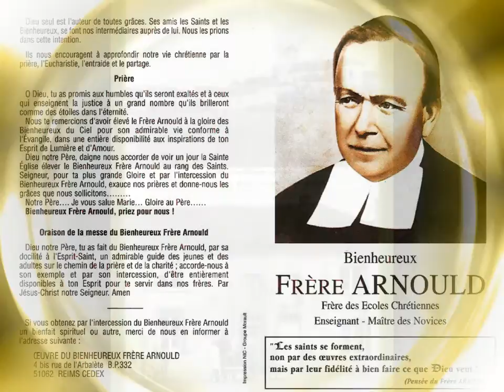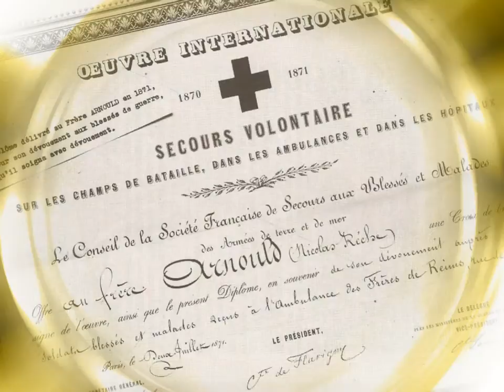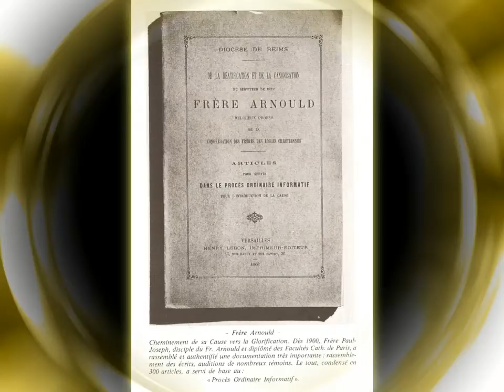FRERE ARNOULD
Jules-Nicolas Rèche, en religion Frère ARNOULD, naquit à Landroff (diocèse de Metz), le 2 septembre 1838. Fils aîné d'une famille de neuf enfants, cinq garçons et quatre filles (une fille, Marie, première-née étant morte au berceau). Jules est baptisé le jour même de sa naissance. Son père, Claude Rèche, est cordonnier du village. Sa mère, Anne Rèche, malgré une santé fragile, se consacre toute entière à sa famille, pauvre, mais foncièrement chrétienne.

A onze ans, Jules quitte l'école pour entrer au ser­vice d'un fermier voisin afin d'aider ses parents à nourrir la famille. Chrétien fervent, Jules aime prier et prolonge parfois assez tard dans la nuit sa rencontre avec Dieu. Enseigner le catéchisme aux enfants du village est aussi une de ses occupations préférées.

En 1858, il obtient une place de cocher au château de Raville, mais peu après quitte cet emploi qu'il juge périlleux pour sa foi et sa vertu.

A vingt et un ans, de 1859 à 1862, il est employé comme charretier par Monsieur Bourguignon, entre­preneur, pour la construction de l'église Notre-Dame de Charleville (Ardennes). C'est là qu'il fait la connaissance des Frères des Ecoles Chrétiennes, en suivant chez eux les cours du soir. Il rassemble aussi et caté­chise les jeunes ramoneurs savoyards qui travaillent à Charleville.

Attiré par la vie des Frères, Jules entre au noviciat de Beauregard-Thionville en 1862. Devenu à la prise d'habit Frère ARNOULD, il est envoyé, après un an de noviciat, au collège Saint-Joseph de Reims tenu alors par les Frères. D'abord chargé des plus jeunes élèves, il se voit confier ensuite les aînés. Il enseigne l'agriculture et prépare des jeunes qui entreront à l'Ecole des Arts et Métiers. S'il forme les élèves aux sciences humaines, son zèle le porte surtout à les catéchiser.

Pendant la guerre franco-prussienne de 1870, il travaille avec d'autres Frères comme infirmier pour répondre aux besoins médicaux et spirituels des blessés des deux camps. Il reçoit pour cela la croix de bronze.

En 1877, il est appelé à prendre la direction du noviciat de Thillois près de Reims et pendant huit ans, Frère ARNOULD travaille à la formation des futurs religieux. En 1885, le noviciat est transféré à Reims dans la maison du Sacré-Cœur. Frère ARNOULD en reste le directeur jusqu'en mars 1890. Nommé alors direc­teur général de la maison, il le restera jusqu'à sa mort survenue le 23 octobre 1890, à la suite d'une conges­tion cérébrale. Il a 52 ans.

Frère ARNOULD fut partout un modèle de piété, de pénitence et de régularité. Il avait une grande dévotion au Saint-Esprit et envers l'Eucharistie et passait de longues heures en adoration à la chapelle. Son amour de la Très Sainte Vierge le faisait parler d'elle avec enthousiasme et partout il égrenait son chapelet.

Tous ceux qui connurent le Frère ARNOULD l'ont vénéré comme un saint. Aujourd'hui, encore de nom­breuses personnes l'invoquent avec confiance et les faveurs obtenues par son intercession ne cessent de se multiplier.

Le 1er novembre 1987, Sa Sainteté le Pape Jean-Paul II l'a proclamé Bienheureux.